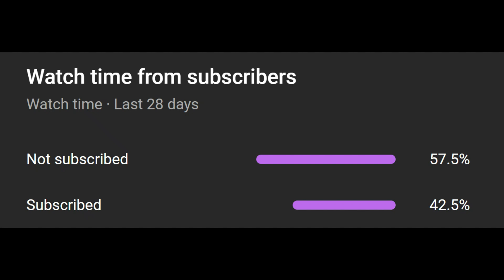I ACTUALLY do a good job in Salmon Run ft. Agent 4/Sol!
A bit busy with stuff and I didn't wanna leave you with no video so here's some twitch footage of me doing some shifts of Salmon Run, whilst being carried by Agent 4/Sol. Enjoy!

Part 3 Splatoon 2 out by end of next week ;)